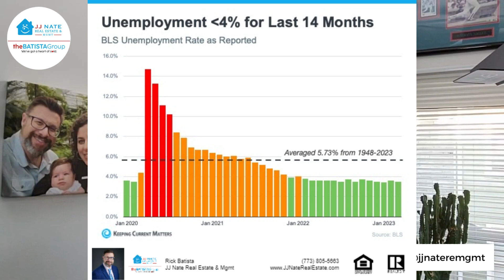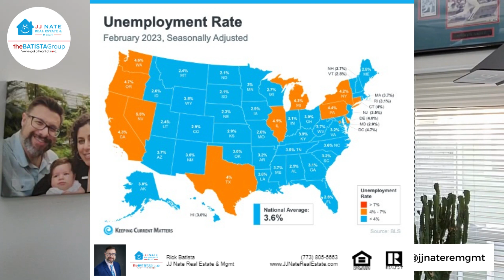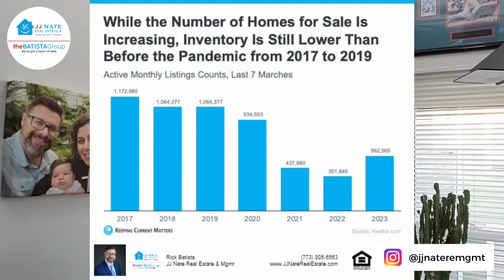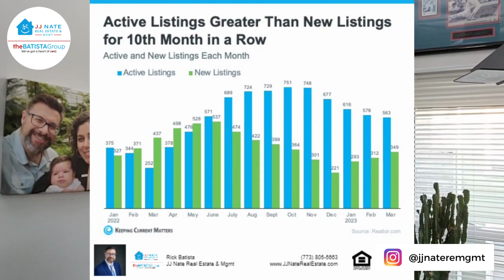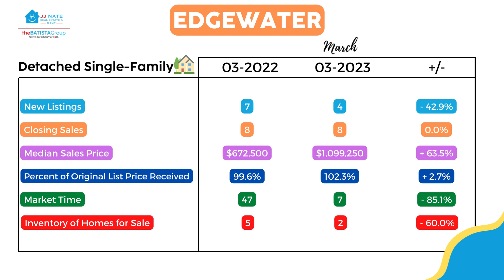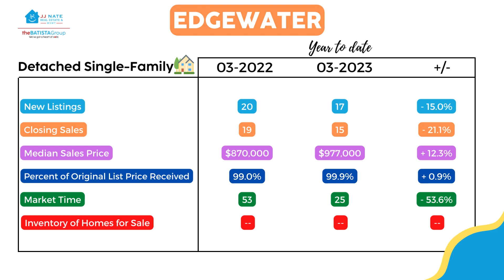Edgewater, Chicago's Monthly Market Update for March 2023 w/ Rick Batista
Check out this Local Market Update for Edgewater and the Entire City of Chicago covering the month of March 2023.

Although we service Chicago and da 'Burbs, this video will discuss Residential Activity Only for and/or within the 77 Areas of Chicago. The info and data are current as of April 8, 2023*

VIDEO CONTENTS:
VIDEO CONTENTS:
0:00 INTRO
0:15 TOPIC COVERAGE
1:00 FUN FACTS
2:00 JOB MARKET
2:44 UNEMPLOYMENT RATE
4:20 INVENTORY
5:00 ACTIVE LISTINGS
6:47 LENDER MEDIATED REPORT
8:16 CHICAGO MARKET UPDATE
11:42 EDGEWATER MARKET REPORT
12:00 OUTRO

*Some information and data in this video are provided by the Chicago Association of REALTORS®. Other resources may be quoted or referenced throughout the video. Any personal opinions expressed or shared are solely those of Rick Batista.